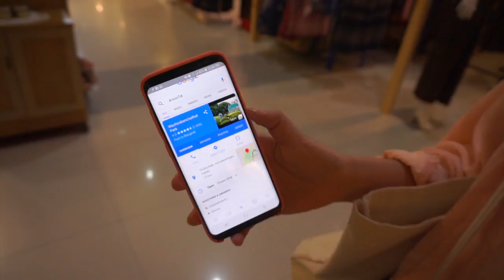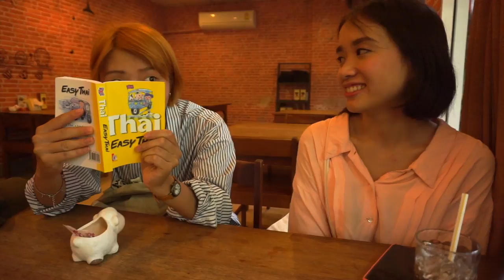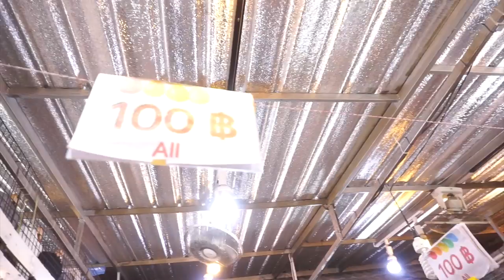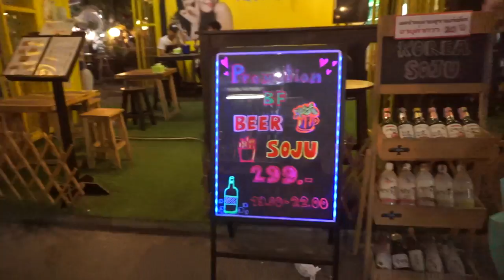พาเพื่อนเกาหลีเที่ยวสวนรถไฟ จตุจักร กินหมูกระทะไทย ขำหนักมาก!! - Unfull Ice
อันยองค่า คลิปนี้ไอซ์พาแทยองซึ่งเป็นเพื่อนคนเกาหลีที่บังเอิญได้รู้จักกันไปเที่ยวสวนรถไฟ จตุจักร ต่อหมูกระทะ JJ Green งานนนี้หนุกหนานมาก แทยองเห็นอะไรก็ตื่นเต้นหมด ไปดูกัน!